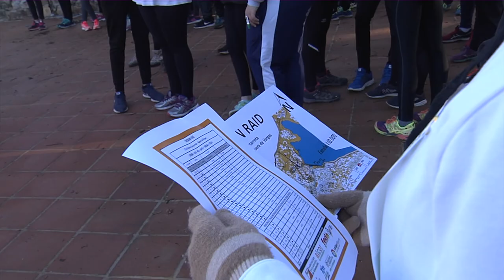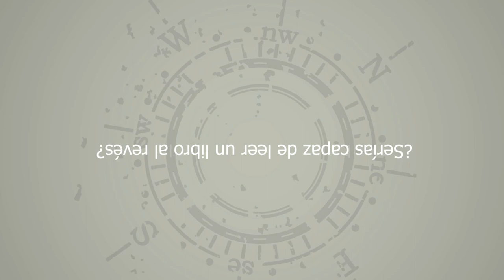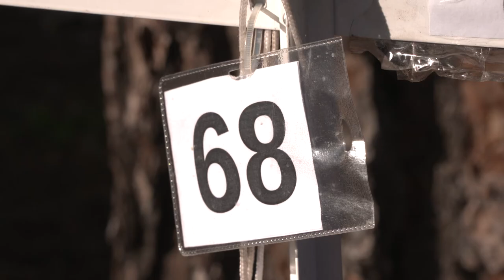⇨ ✅ El deporte de la Orientación - En qué consiste 🏃‍♂️🏃‍♀️ 🚴‍♀️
En este video, cedido por la FEDO (Federación Española de Orientación), se muestra en qué consiste el deporte de la Orientación, así como sus modalidades y beneficios.